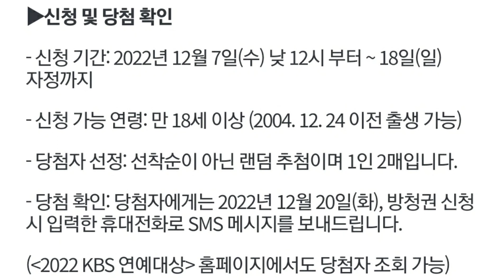[이찬원 24일 KBS연예대상 출연 확정| 찬또 방청권 응모 신청방법| MC로 참여 하기를]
이찬원 24일 KBS 연예대상 출연 확정